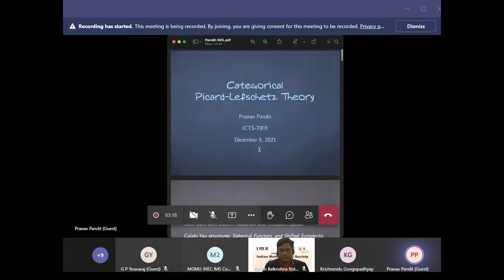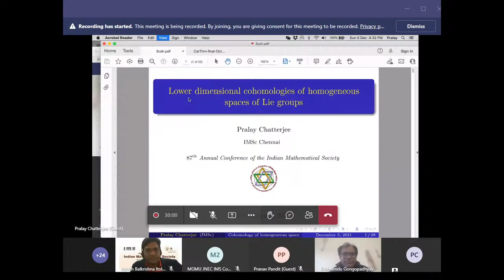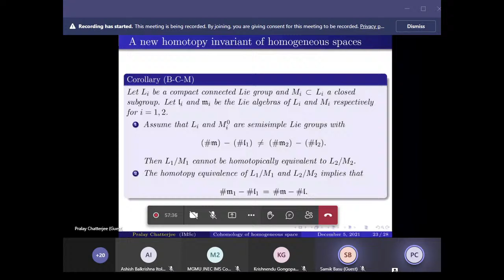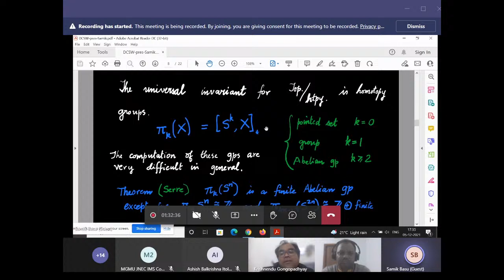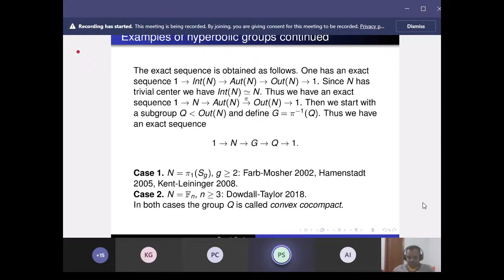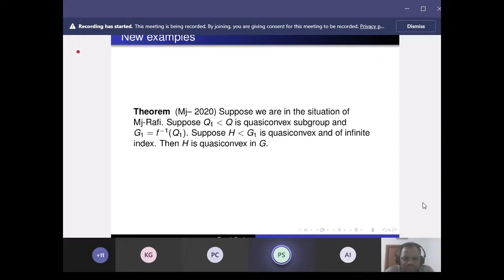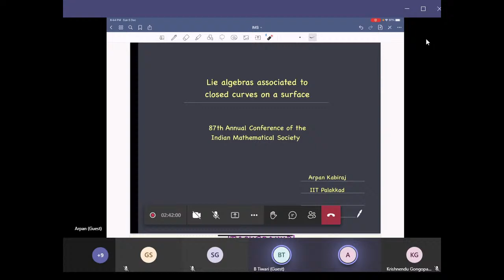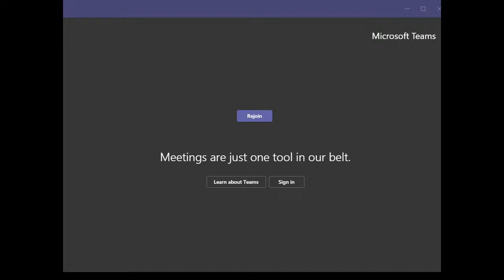Symposium 2 Geometry and Topology Convenor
Symposium 2 Geometry and Topology Convenor: Prof. Krishnendu Gongopadhyay, IISER Mohali Speakers: Professors Pralay Chatterjee, Subhojoy Gupta, Pranab Sardar, Arpan Kabiraj, Pranav Pandit, Samik Basu